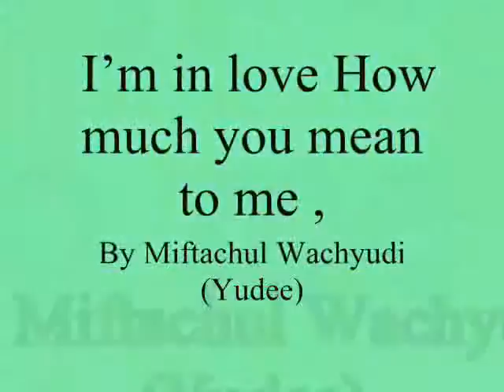I’m in love How much you mean to me ,